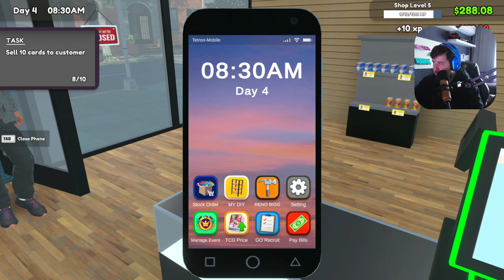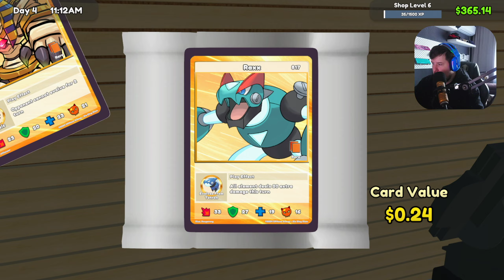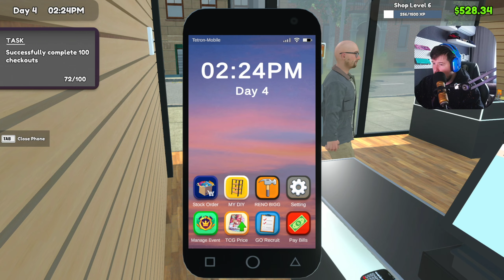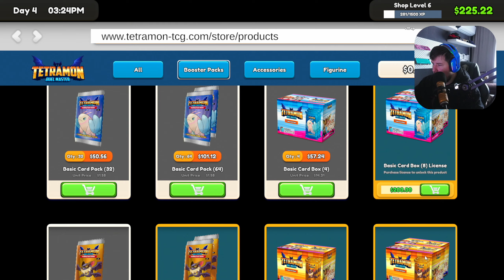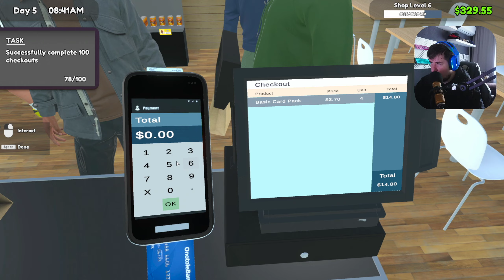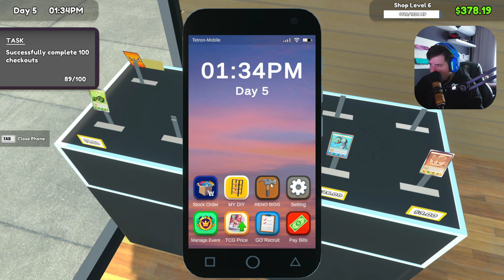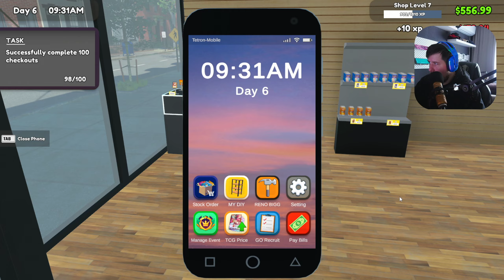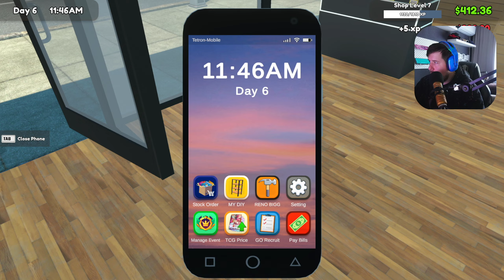DOBIO SAM KARTICU OD 300$ - TCG CARD SHOP SIMULATOR